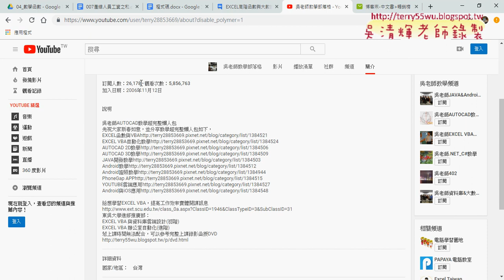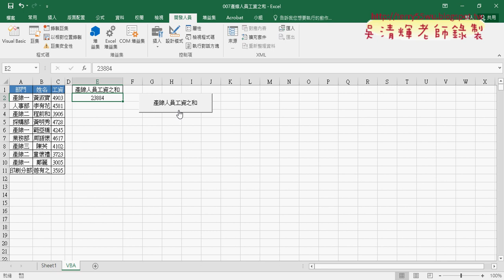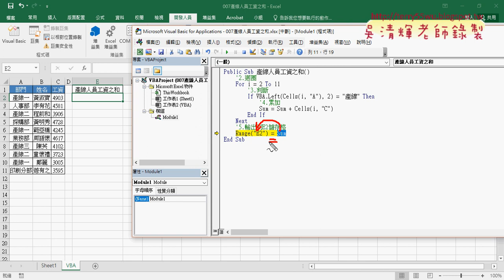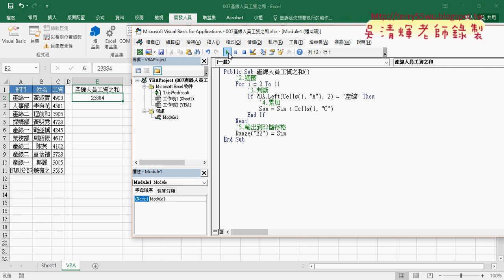03 007產線人員改為VBA輸出